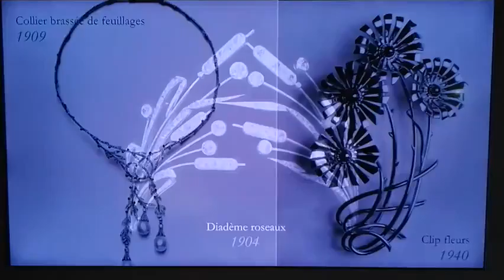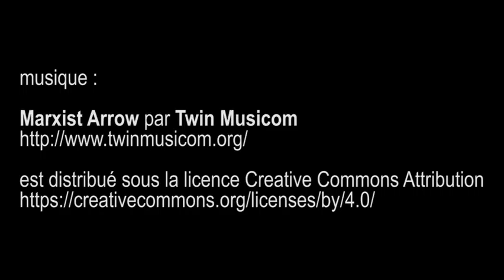expo Promenade Bucolique, maison Chaumet - Paris janvier 2016